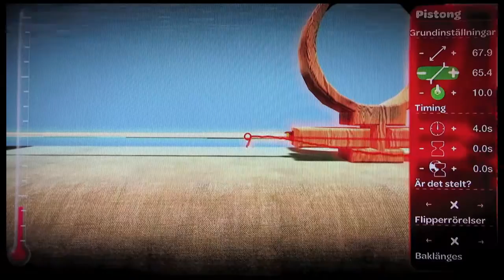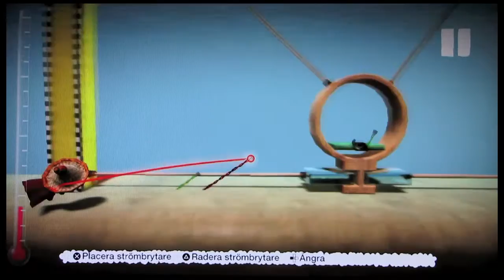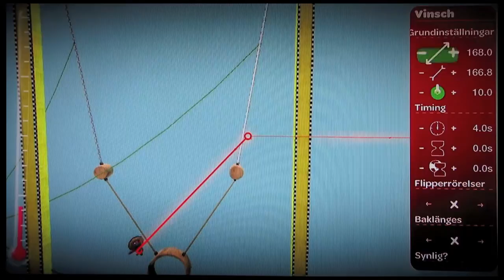LBP Slingshot coaster tutorial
Here is how to create a slingshot coaster in Litte big Planet